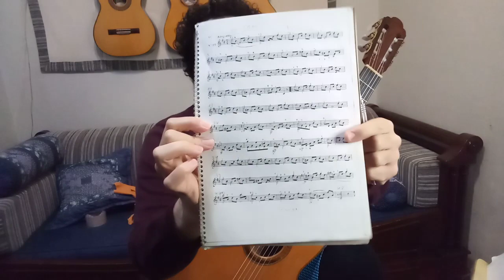Sor, op. 35, n. 22: uma complexa simplicidade (#141) - Conversa de Violonista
Considerado um dos mais fáceis do op. 35, o estudo n. 22 esconde problemas interpretativos e armadilhas de timbres e ressonâncias que exigem um controle do som e de agógica muito complexos de entender e de resolver. É um estudo de escuta, basicamente. Depois de ver este vídeo, você vai entender porque Sor o colocou no final da série...

Conteúdo especializado para que gosta de música e de violão!